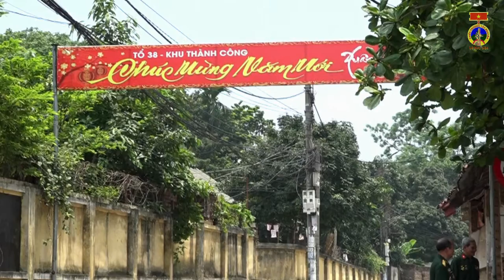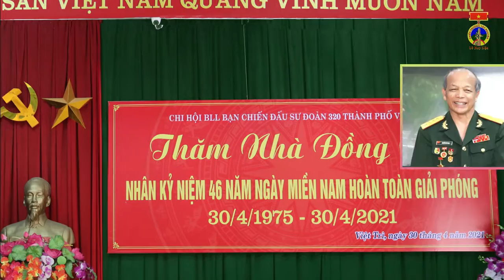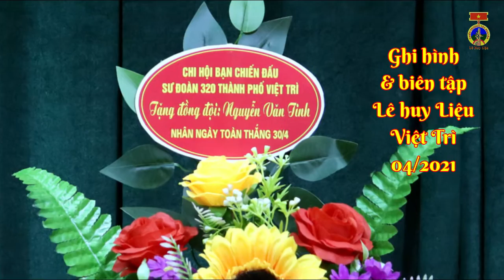16_THĂM NHÀ ĐỒNG ĐỘI Nguyễn Văn Tinh (8/1973)D2 E48 F320 tại khu Thi Đua Tiên Cát Việt Trì Phú Thọ